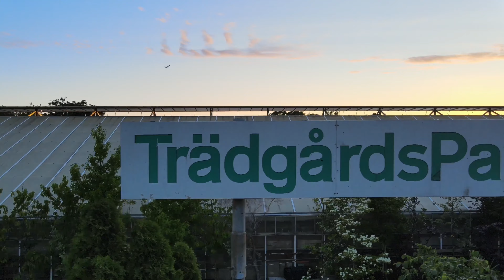👇TRÄDGÅRDSPALETTEN👇- DRONE VIEW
Is this the new way of living forever?
Is this how we find new friends online?
Is this how we exchange knowledge?

This is my social experiment. I have been here before and i still am friend with some of YT ppl. I did love being here and also this is why i am back.

Intro made with help av adobe sparks